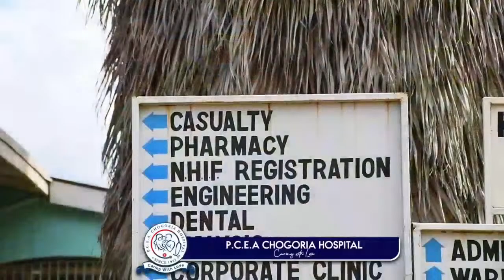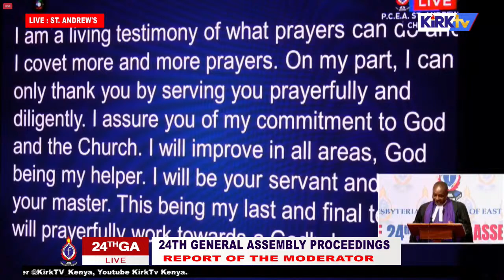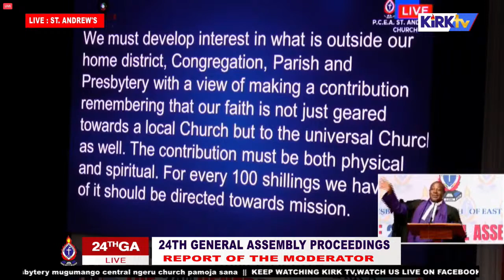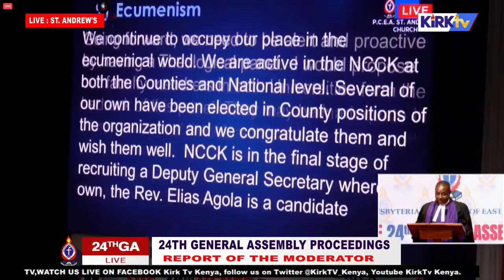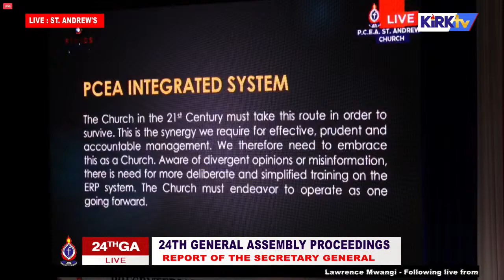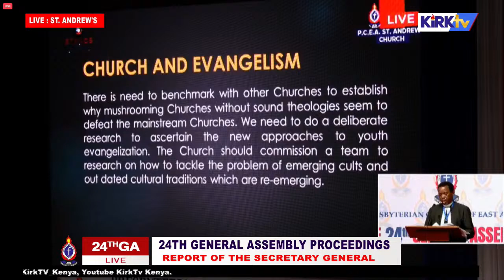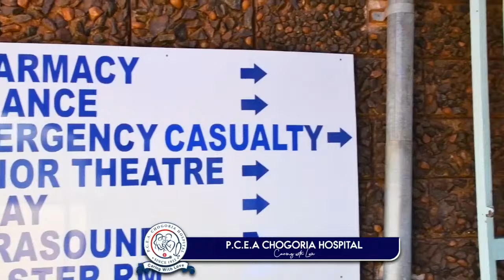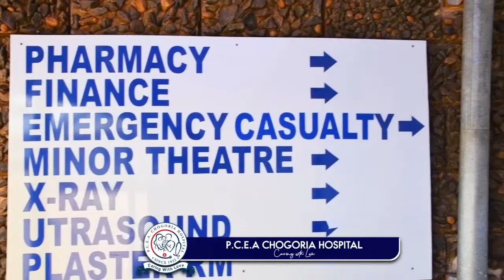PCEA 24Th GA Proceedings - 9Th April 2024